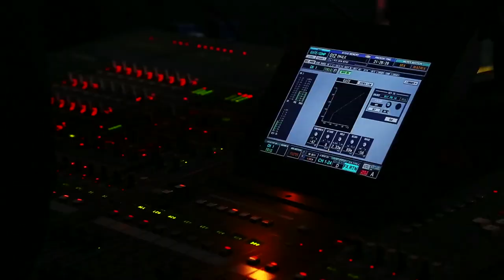Quitofest - Fundación Música Joven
Los integrantes de Fundación Música Joven hablan sobre la historia del festival de música independiente más grande del país. Además, mencionan los nuevos sueños y retos del Quitofest.